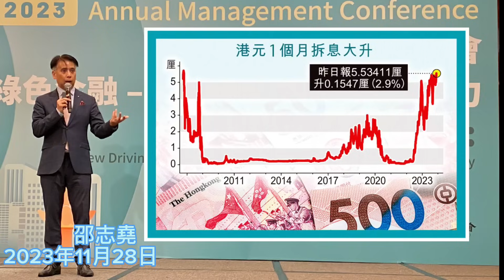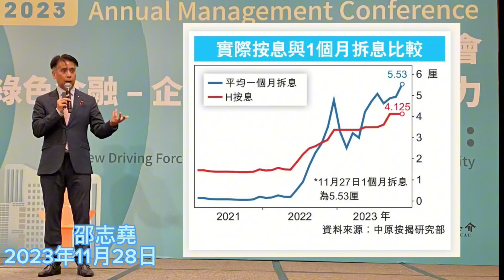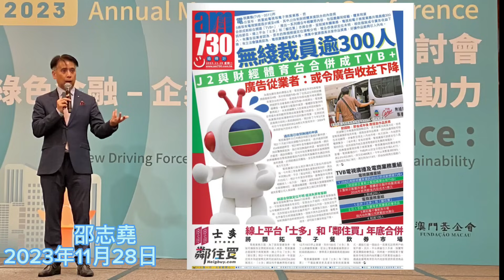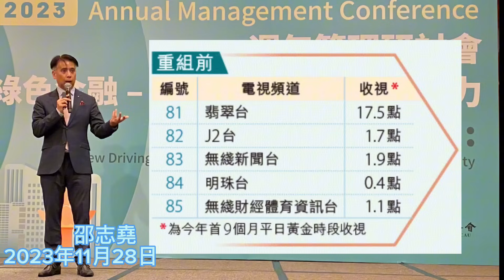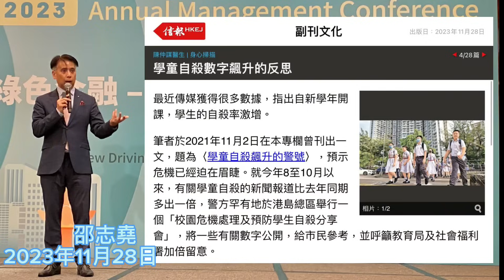邵志堯 2023年11月28日 財經新聞解讀 l 港元拆息創16年高 l TVB 5台變4台 l 學童自殺數目上升